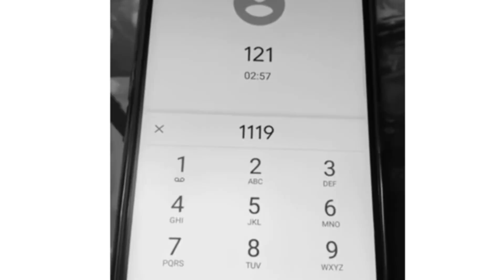kya free fire ban ho gya hai - is free fire ban in India? | free fire banned!